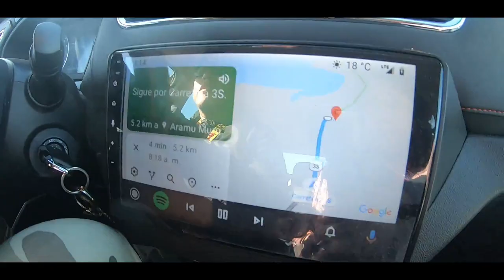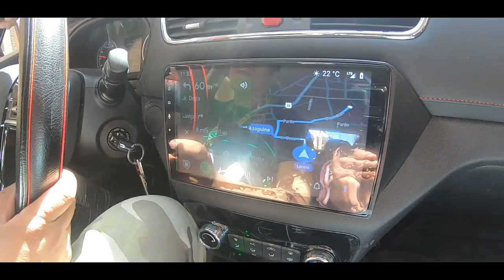Puno Mayo 2021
Resumen de nuestro viaje a puno, por Lampa, pucara, puno, taquile, Amaru Muro, Tinajani.